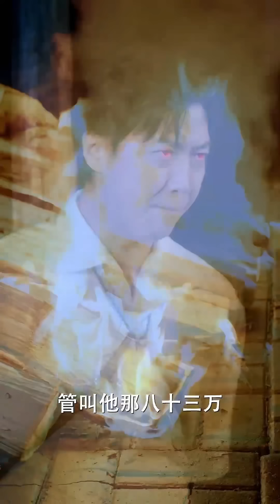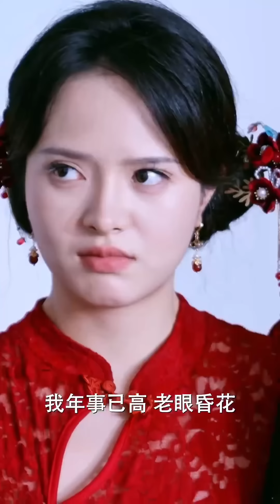《龍吟覺醒：天命破光師》洞房前先破光，意為破災，臨危受命成破光師，不想第一次破光失敗，新郎官遭受血光之災，生死之際，龍脈覺醒成為天命破光師。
這裏有大量精彩的愛情，霸總，复仇，穿越，逆襲，反轉，倫理，重生、虐戀的短劇，一口氣看完，超爽超過癮！！！

喜欢就點個訂閲关注一下吧，每天持續更新超精彩短劇，關注不迷路哦~

There are a lot of wonderful love, boss, revenge, time travel, counterattack, reversal, ethics, rebirth, and sadomasochism short dramas here. Watch them in one go, it’s super exciting and more than addictive! ! !

Super exciting short dramas will continue to be updated every day. Follow and don’t get lost~
All our videos are licensed!